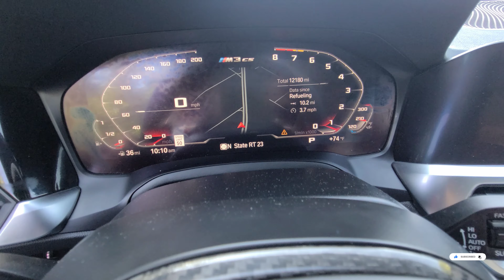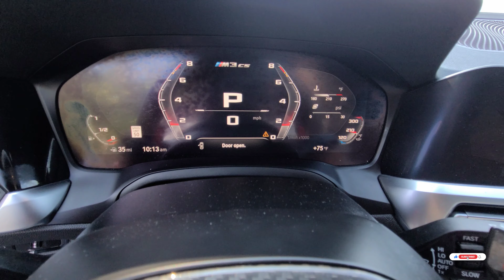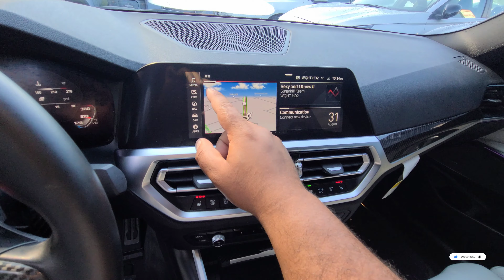What's it like to Own a 2022 BMW M3 COMPETITION (Pros & Cons)